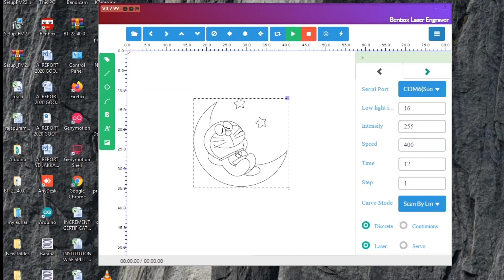How to make a laser engraver telugu || diy laser printer telugu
Hi friends,
✧In this video i'm going to show u how to make a laser engraver machine using Arduino in telugu.

✧This project is usefull for diploma and b-tech projects .This laser will engrave and it will print a image in black vectors it is very simple to make u can also make at home.

✧Laser engraving machine is used for to engrave photos on wood , plastic , rubber & Bamboo.

// Quartz Components //

Parts:-
1. Arduino uno

2. old DVD writer's

3. ( Ali Baba )500mw laser module with laser     driver

4.( Amazon ) 500mw laser module with laser driver

6. A4988 stepper motor module

7. jumper wires

8. 12v dc socket

10. My 12v soldering machine

11. 12v 1A adaptor